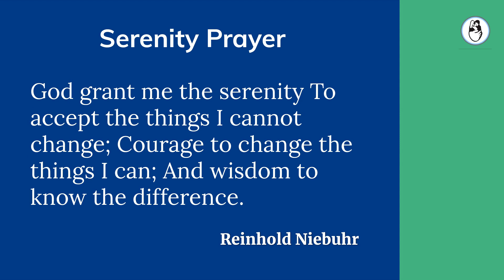How to treat Infertility and Sexual Dysfunction at home with Self-Insemination? | IVF Tips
Sexual dysfunction is one of the most common issues that stop couples from having children. Premature ejaculation and erectile dysfunction are examples of male concerns, while vaginismus is an example of female issues.

These are surprisingly frequent, yet they are not discussed because they are taboo subjects. Watch this video to know how to use self-insemination to treat infertility caused by sexual dysfunction at home.